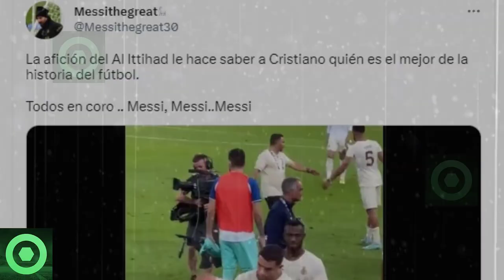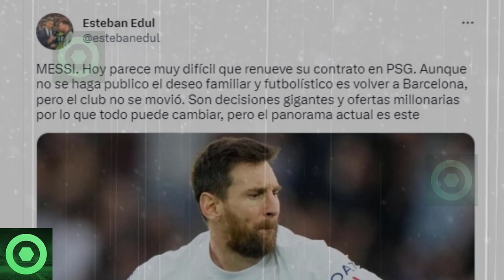🚫¡Alto!🚫 𝗜𝗻𝗲𝘀𝗽𝗲𝗿𝗮𝗱𝗮 Ú𝗹𝘁𝗶𝗺𝗮 𝗛𝗼𝗿𝗮 𝗗𝗲𝗹 𝗙𝘂𝘁𝘂𝗿𝗼 𝗗𝗲 LEO MESSI🔴 𝗧𝗿𝗲𝗺𝗲𝗻𝗱𝗼 𝗕𝗲𝗿𝗿𝗶𝗻𝗰𝗵𝗲 𝗗𝗲 CR7 𝗣𝗼𝗿 MESSI 🟥